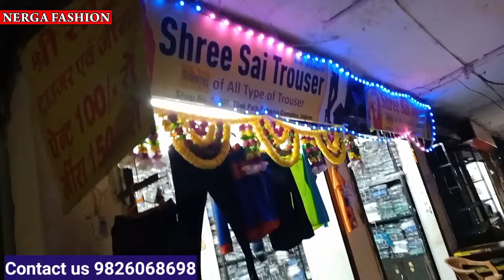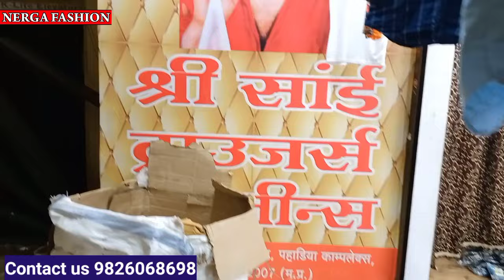Shirts wholesale शर्ट 80 रु, 90 रु, 100 रु Indore wholesale Market | Ready Made Garments Indore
Shirt wholesale Market Indore || shirts 85 Rs Only || Shirt Business Idea || Indore wholesale Market
Plz contact only wholesale -
shree Sai Jeans
shop No 7,8, 227, Tilak Path
Pahadiya Complex Indore
Solved Queries In This Video:
Indore Shirts wholesale Market,
Indore Shirts wholesale shop,
Indore Wholesale Ranipura Market,
Readymade Garments,
Mens wear wholesale,
indore Readymade Garments wholesale market Ranipura Indore,
Best Readymade Garments shop indore,
Jeans Wholesale,
Shirts Wholesale,
T shirt Wholesale,
Lower Wholesale,
Mens Capery Wholesale,
mens Shorts  Wholesale shop,
Nerga Fashion
Nerga Fashion
contact fashion wholesaller and Manufacturer for Video
Mobile Mic (माइक)
Best Mobile (मोबाइल)
for jeans